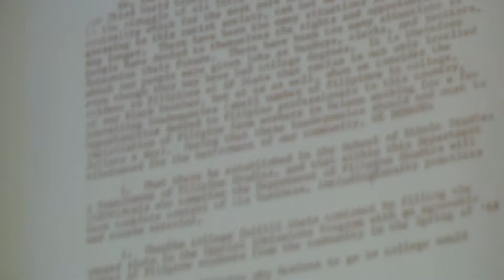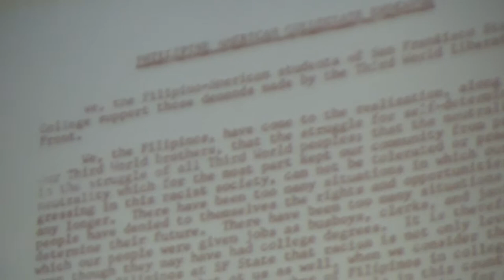HOY GISING! UCD: Robyn Rodriguez (3/3)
This is part 3 of 3 of Professor Robyn Rodriguez's lecture at Bridge's HOY GISING! Pilipin@ Heritage Week at UCD.

Sorry the camera ran out of memory at the end of this. This is not complete!!!